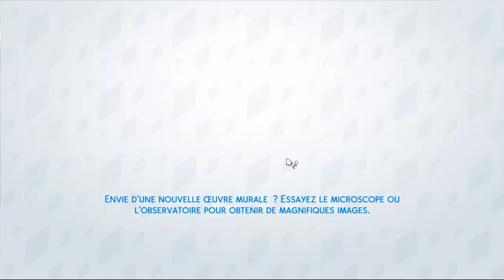BIENVENUE DANS UN TAUDIS! | Les Lacasse – Let’s play Sims 4 – épisode 1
Bienvenue chez les Lacasse! Cette petite famille a eu l’idée complètement folle d’acheter une maison abandonnée et de la rénover.

Pour ce challenge, je me suis imposé de nombreuses règles. Voir plus bas.

À bientôt!

ID origin : MASimette
Logiciel de montage : Movavi Video Suite 17
Micro : Blue Snowball

RÈGLES DU CHALLENGE :

L’argent :
Mes sims ne peuvent gagner de l’argent qu’en exerçant un métier. Jardinage, peintures, collections et publications interdites! J’ai utilisé le cheat code freerealestate, puis j’ai supprimé leurs fonds. Ils commencent donc avec la maison et 0 simflous!

Les rénovations :
Les pièces ne peuvent être rénovées qu’une après l’autre. Lorsqu’une pièce est terminée, elle est définitive. Interdit de la modifier après coup! L’extérieur de la maison et la cours comptent pour une pièce.

Les traits du terrain :
Le trait Hanté ne peut être retiré que lorsque tout l’extérieur sera terminé et les pierres tombales enlevées. Remplacer par Paisible.
Le trait Dégoûtant ne peut être retiré que lorsque la cuisine et les deux salles de bain seront terminées. Remplacer par Cuisine de chef.
Le trait Bestioles ne peut être retiré que lorsque toutes les toiles d’araignées seront supprimées. Remplacer par Lumière naturelle.

Les services :
Pas de bonne ou de réparateur et surtout pas de majordome!

La maison d’origine se trouve sur ma galerie. « Maison abandonnée »
ID Origin : MASimette